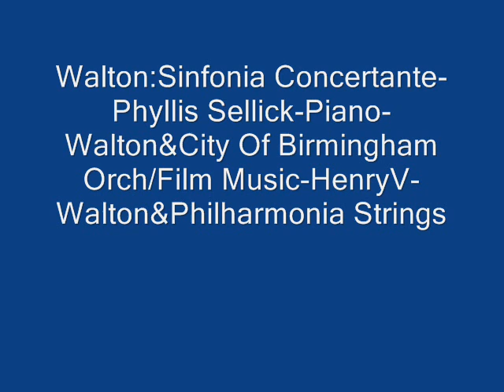Walton:Sinfonia Concertante-Sellick-Piano-Walton&City of Birmingham Or./ Film Music-Henry V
Sinfonia Concertante(1927)-Phyllis Sellick-Piano Obligato-                      William Walton Conducting  City Of Birmingham Orchestra-1945                                                                                                                 Mov1-Maestoso Allegro Spiritoso,2.Andante Comodo & 3.Allegro Molto                                                                                                        Film Music(1944)From Henry V:                                                                      Death Of Falstaff And Touch Of Her Soft Lips And Part                                Walton Conducting The Philharmonia Strings                               six sides of 78 rpm records!Warning!Unedited Direct Playback From 78's With Side-Breaks! Lane Audio Research                                  Digital Sound Processing By Donald H. Holmes-2016                                                                                                                                           Copyright Disclaimer Under Section 107 of the Copyright Act 1976, allowance is made for "fair use" for purposes such as criticism, comment, news reporting, teaching, scholarship, and research.